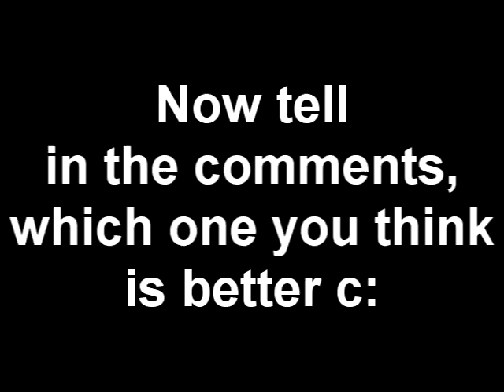Photo Contest between Megumi123elf7 (AGAIN XD)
Song: Rocket Queen by Lady Gaga
VOTE PEOPLEZ D: